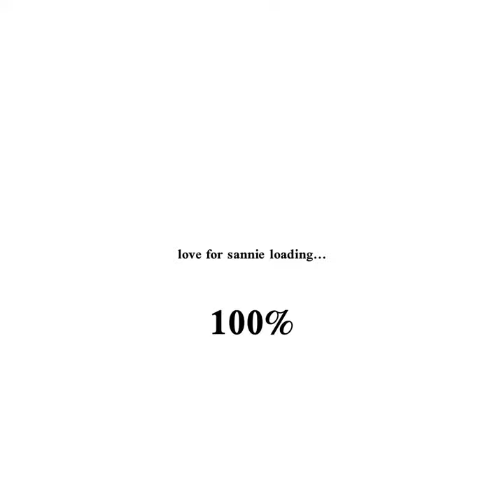sannie — love like that [fmv]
Song: Lauv - love like that